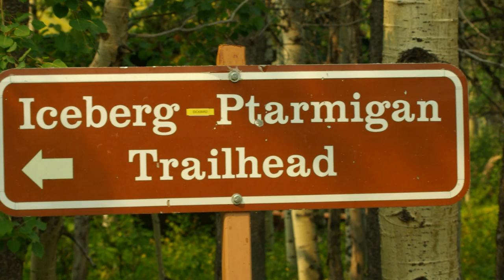Ptarmigan Falls in Glacier National Park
Ptarmigan Falls in Glacier National Park. Photos by Steven and Becca of DeerLake Designs with music from Dan O'Conner of Danosongs.com.